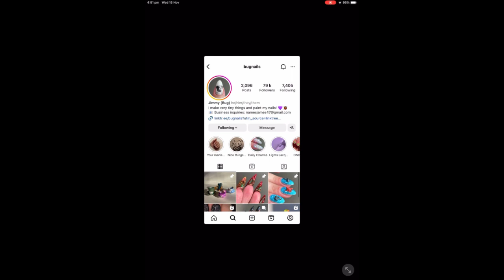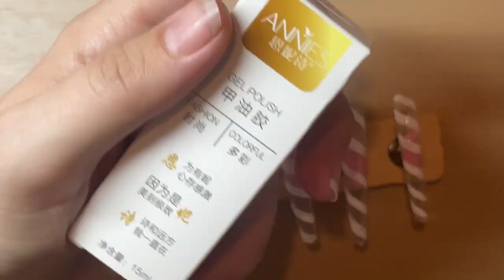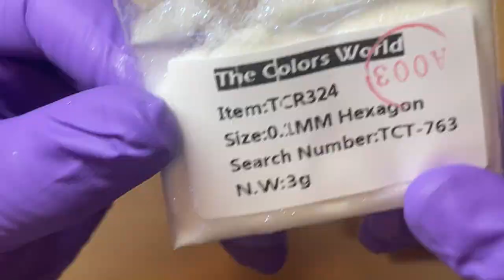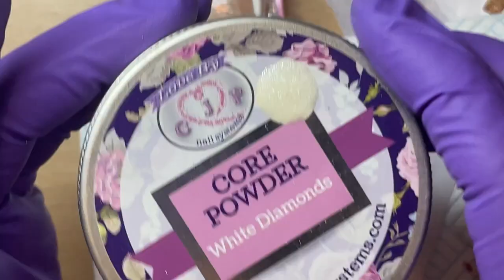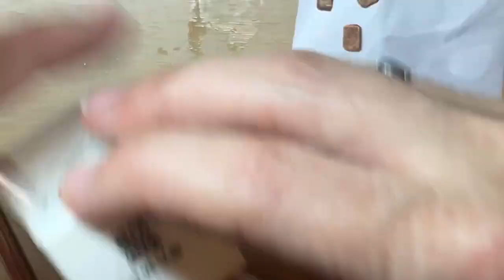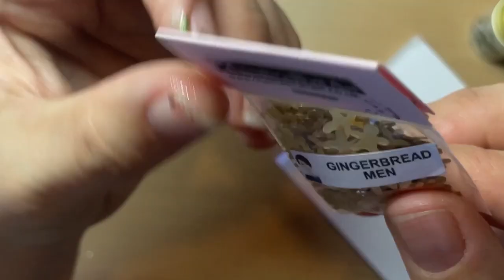3d Christmas nails recreation of a set by bugnails. Winter scene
Hi all so a recreation of a set by bugnails on Instagram

Check him out he does some awesome nails!!

Heavily sped up as this set took about 4 hours and recording was about 1:40 so sped up so it wasn’t such a long watch.